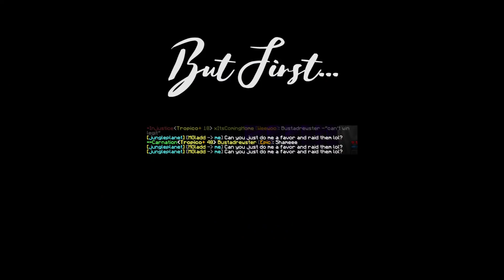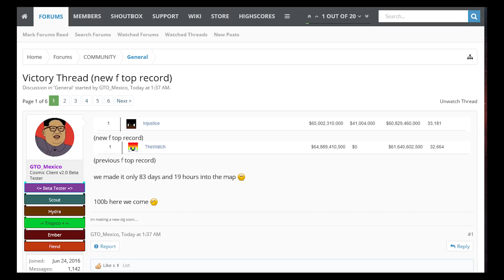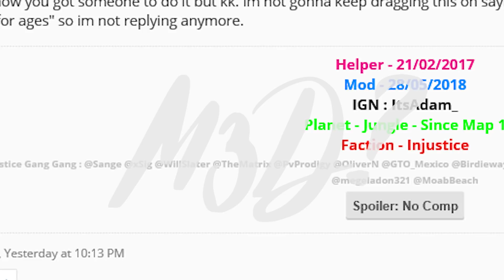Injustice Online Raided $67,000,000,000 CosmicPVP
Kek kek kek